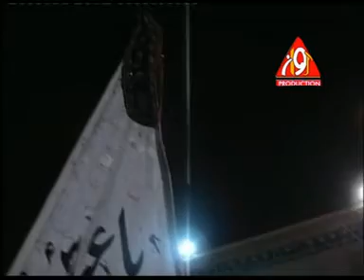Sadaat Ke Kheemon Main, Mohammad Arif Mashadi